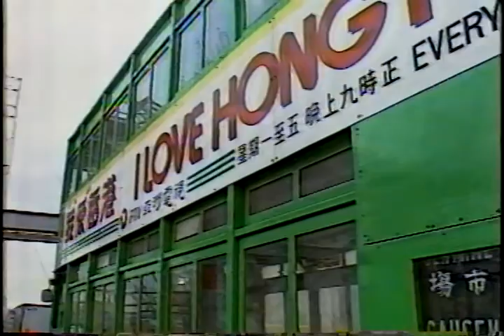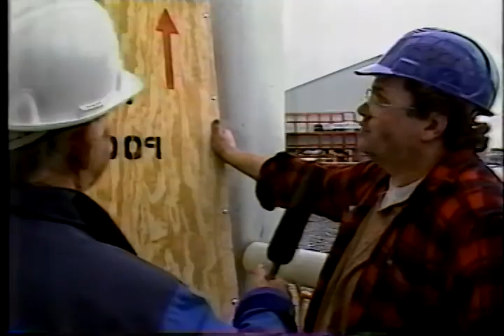Jack Webster Expo 86 preopening special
5 weeks prior to the opening of Expo 86 in Vancouver, Jack Webster broadcast a special episode of the Webster show on BCTV (now Global BC) to present the state of construction and what the public should look forward to when the exhibition opened on May 2nd, 1986.  There was still a lot to be done when the show was broadcast, but when all was said and done Expo 86 went on to become an incredible success with over 22 million visitors

If anyone knows Clive Jackson, recent retiree of Global BC, check out the 31:30 point of the video where he rode the Scream Machine roller coaster.  Thought he might lose his lunch.

Sorry about the odd stutter in the video.  Was recorded on my PC from a 30 year old VHS tape.  Amazed it still worked.